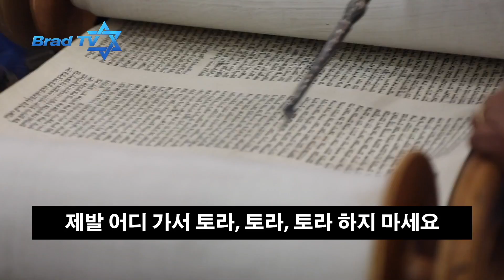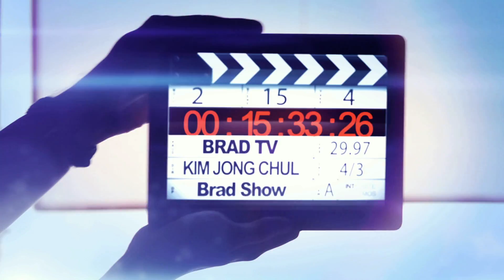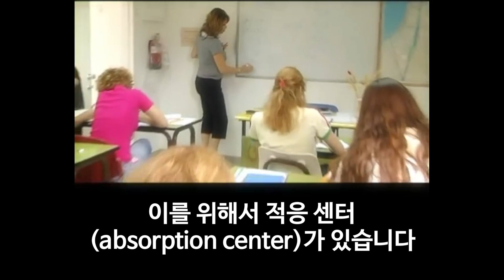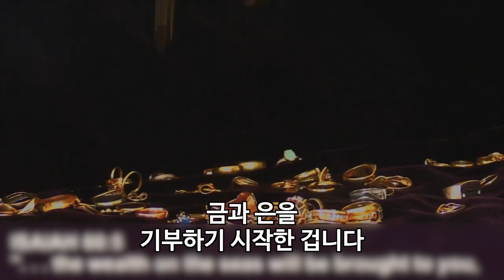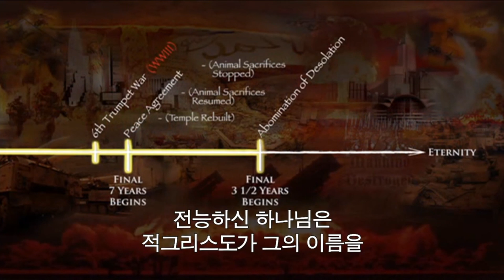[BRADTV] 브래드쇼146회. 아우슈비츠에는 캐나다가 있었다 - 딘 바이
이사야 60장의 예언처럼 금과 은을 통해
이스라엘을 축복하는 캐나다 크리스천들
이 놀라운 일의 이면에는
캐나다와 유대인 간의 씁쓸한 인연이 있다는데
요단강 알리야 센터 대표인 딘 바이를 통해
이 놀라운 예언의 성취에 대한 이야기를 들어보자